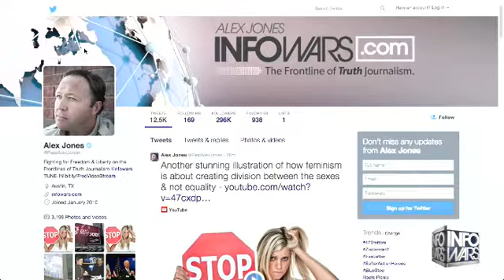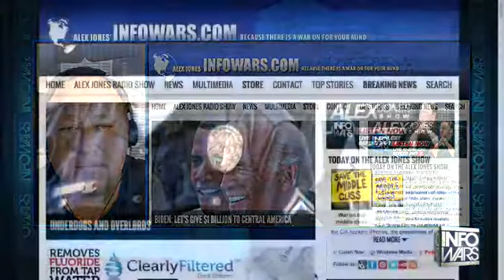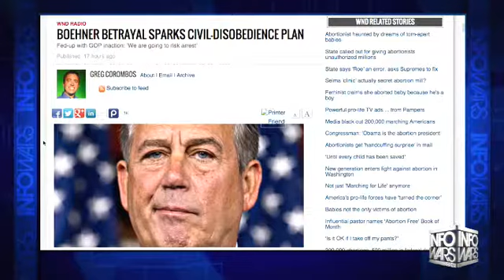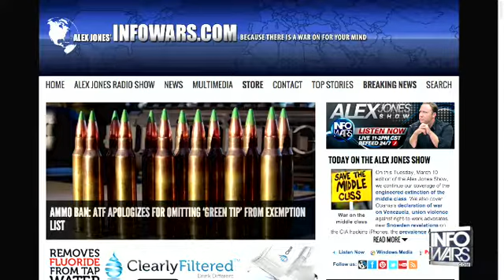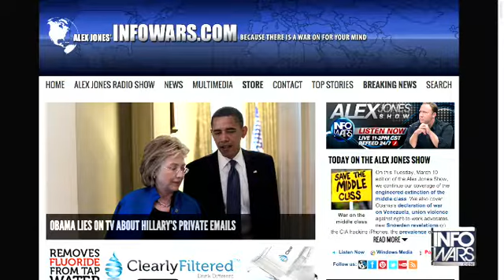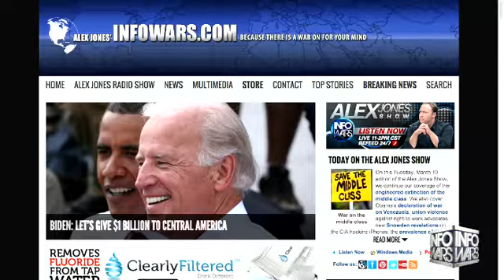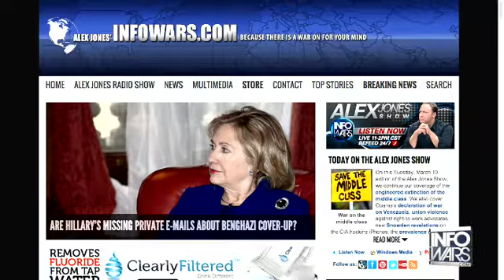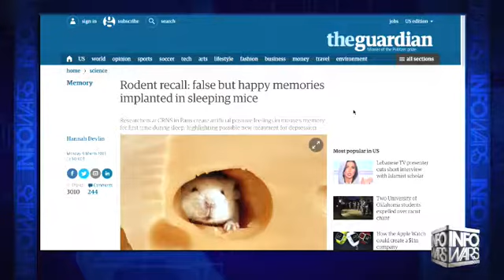The Alex Jones show March 10th 2015 9